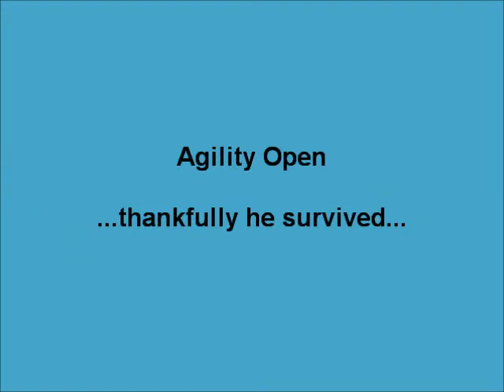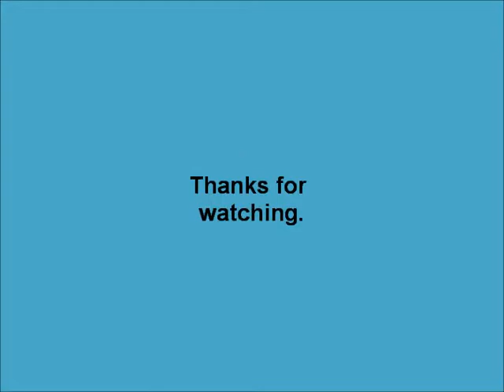Mawlch Wisp first agility competition, "Let Them Bark", Zagreb, 01.03.2014.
Wisp and Damir's first agility competition. Damir was pretty confused, but Wisp was pretty good...